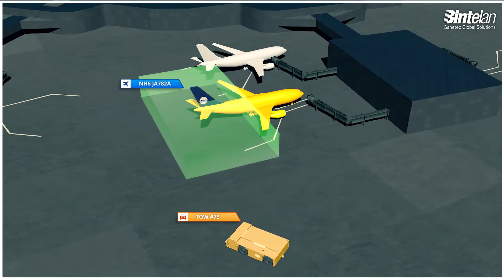Ganetec Bintelan - Collision Detection in Airports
Ganetec Bintelan Video Analytics Platform
Collision Detection in Airports

Ganetec Bintelan offers you the best Security and Marketing solutions for your company.

Bintelan® Business Intelligence Analytics is an Analytics Platform able to boost any VMS in the market, increasing their effectiveness and offering new security and marketing solutions to improve the management of your company.